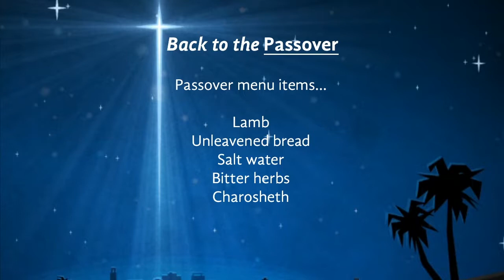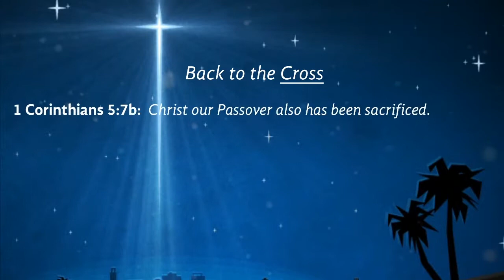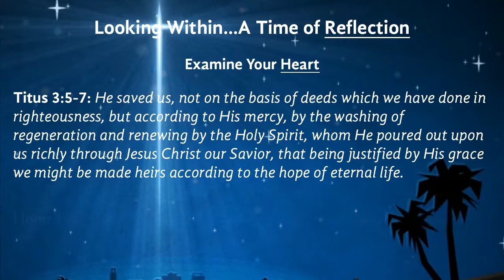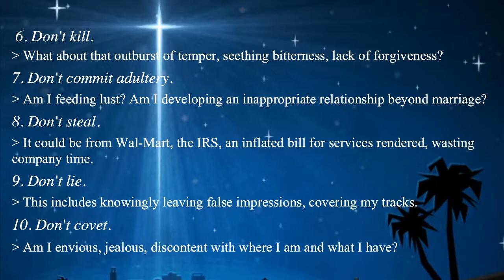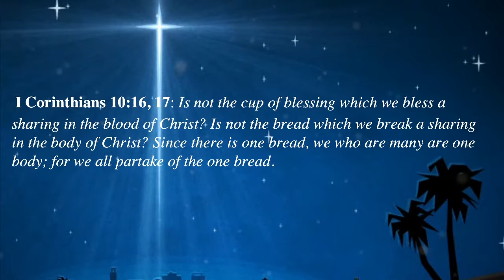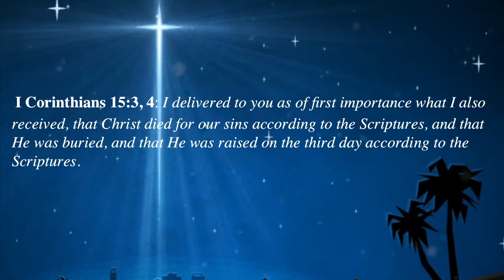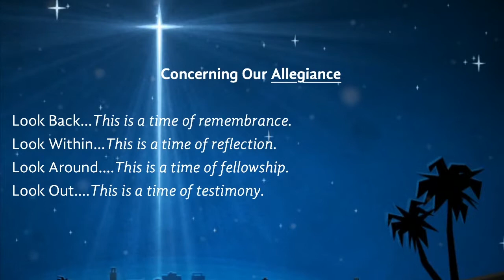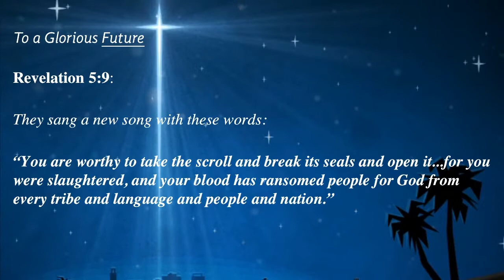Come to the Table-A Closer Look at the Lord's Supper